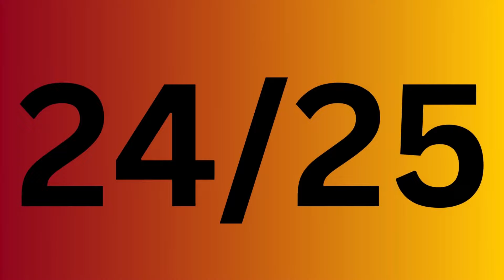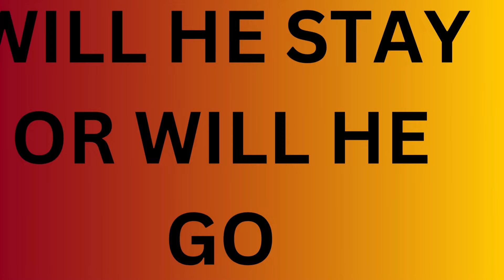My 24/25 Bradford City Season Predictions!